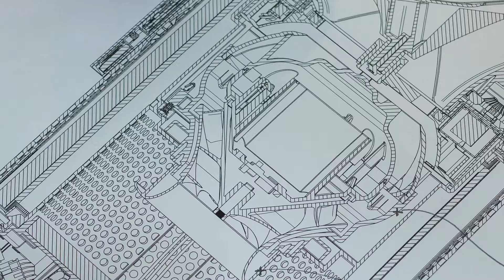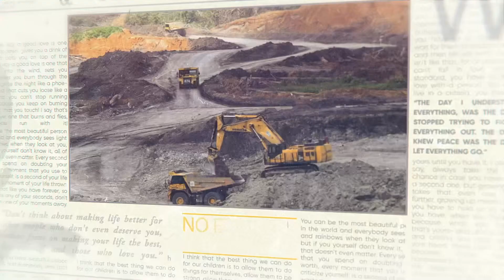The Story of Nickel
Named after a German sprite, nickel is elemental to modern society in the creation of such things as stainless steel, corrosive resistant plating, alloy steels and nickel compounds.

The silvery-white metal is used in engineering, building and construction, transport, and electronics.

Nickel has high temperature stability, strength, ductility, toughness, recyclability as well as catalytic and electromagnetic properties. It is also the enabler of many technologies that support sustainability in our developing green economy.

Oddly enough, most of the nickel on earth rolls around in its molten core completely inaccessible while the stuff we mine came from meteorites which struck the earth in its early days of formation.

Being a good conductor of heat and electricity, nickel is perfect for anodes in batteries like the ones Tesla sticks into their cars and trucks and with the continuing EV revolution, nickel has become even more important, pushing up demand and pricing.

In fact, industry analysts expect the demand for nickel to rise by 20 percent each year over the next decade to an average 500,000 tonnes by 2027. Combined with this demand is a corresponding breakdown in exploration and supply.

Indonesia is the second largest producer of nickel and late last year, the country’s nickel miners agreed to stop nickel ore exports immediately. This export ban is expected to last through to 2022.

The Philippines managed to surpass Indonesia in nickel production as a result but Duterte started a war on nickel producers back in 2016 shutting down more than half of the country’s key nickel mines, slicing production from 347,000 million tonnes to 230,000 million tonnes by 2017. In 2018, Duterte introduced regulations that also limited the land a nickel miner can operate on by two-thirds, severely restricting production.

Because of this bottleneck, nickel prices have been on the rise since March reaching USD$13,200.50 per ton today on the London Metal Exchange.
This surge in pricing has reignited major interest in the important metal as BHP reopened it Western Australia operations and Canadian producers like Canada Nickel (CNC.V) acquired additional properties and options near Timmins Ontario, Canada.

With the trade deal between the U.S. and China being anyone’s guess until November, end users of nickel like Samsung, Tesla and steel-producing giant, ArcelorMittal based out of Luxembourg, will be searching out new supply chains, giving incredible opportunities to Canadian juniors like Bluebird Battery Metals (BATT.V)- with its low-risk, fast-track potential at high-grade Canegrass Project in Western Australia.

If you had a nickel for every one of the tens of millions of EVs expected to hit the road over the next decade, you would be living high life in Macao. Sprite or not, it truly is the age of nickel.

Full Video by: Equity Guru Media
Full Disclosure: Bluebird Battery Metals is a marketing client of Equity Guru Media.

Source Credits:
Video clip by Joseph Redfield from Pexels
Photo by jiawei cui from Pexels
Photo by ThisIsEngineering from Pexels
Video clip by Kevin Yau from Pexels
Video clip by Tom Fisk from Pexels
Video clip by LINCON BERNARDES from Pexels
Photo by mohamed Abdelgaffar from Pexels
Photo by Tyler Lastovich from Pexels
Photo by Mike from Pexels
Video clip by Kelly Lacy from Pexels
Photo by 竟傲 汤 from Pexels